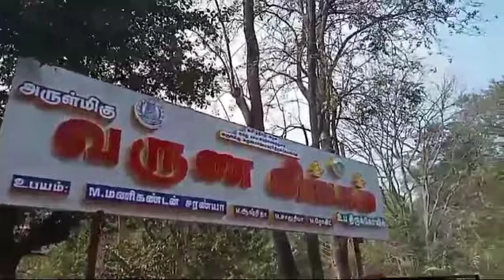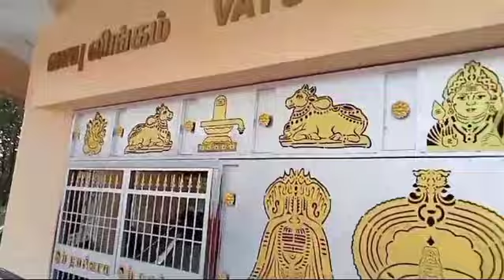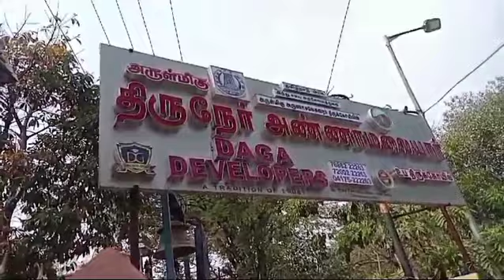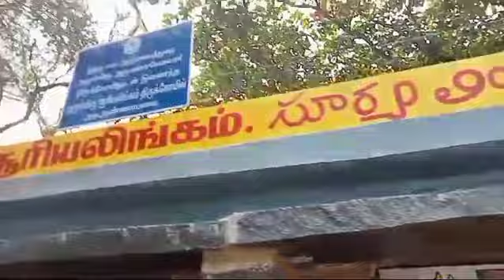Tiruvannamalai/Asta linga darisanam/unnamulai/padmasree chakra